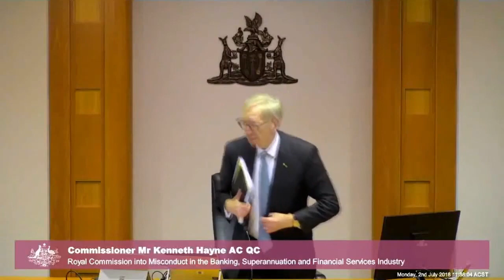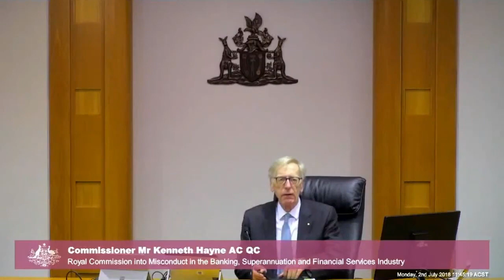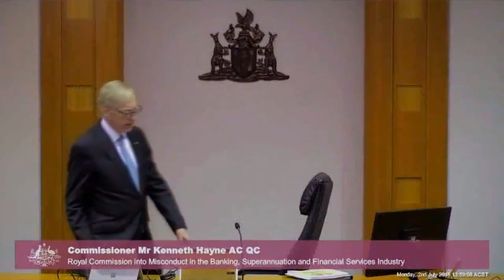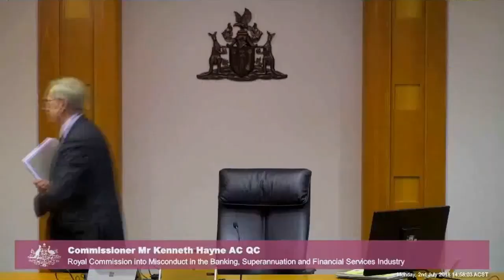The CEO of Rural Bank testifies at the Banking Royal Commission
[4.11] Alexandra Gartmann, Chief Executive Officer & Managing Director of Rural Bank (an arm of Bendigo and Adelaide Bank), is being questioned over Rural Bank's culture and structures in relation to approving loans and verifying the risk profile of customers.

Recorded on 2 July 2018 at the Supreme Court of the Northern Territory, Darwin.